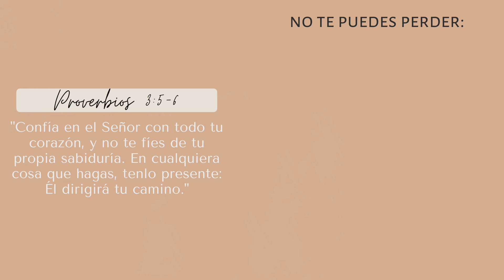Como elegir MAQUILLAJE si tienes piel con tendencia ACNEICA | Maquillaje que no saca granos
Cómo elegir MAQUILLAJE si tienes piel con tendencia ACNÉICA | Maquillaje que no saca granos

Si tienes piel grasa y con tendencia acneica como yo, debes estar atento a todos los ingredientes que aplicas en tu rostro para no obstruir los poros y evitar la aparicion de granitos / espinillas. Aquí les traigo los mejores datos que deben saber para elegir el mejor maquillaje para piel grasa, piel con acné y pieles con imperfecciones. Un abrazo  💕

NUESTRO EQUIPO
✦ Cámara Canon G7 X Mark II
✦ Disco externo

Somos Oriana & Fiama, hermanas youtubers Venezolanas. Vivimos actualmente en Madeira, una isla de Portugal. Tenemos un pequeño emprendimiento llamado RAGOS Jewelry, una marca de joyeria hecha a mano por nosotras. Puedes comprar desde cualquier parte del mundo a través de En este canal encontrarás vlogs diarios, lo comenzamos en el 2017 y desde entonces han cambiado muchas cosas como por ejemplo, aprendimos como vivir con la enfermedad de Crohn sin medicacion. Cambiamos nuestra dieta por completo y ahora somos ovo vegetarianas. Por aquí también encontrarás videos sobre el cuidado de la piel, el cabello rizado y la transicion capilar, recetas veganas y sin gluten, videos estilo de vida saludable y mucha diversión.